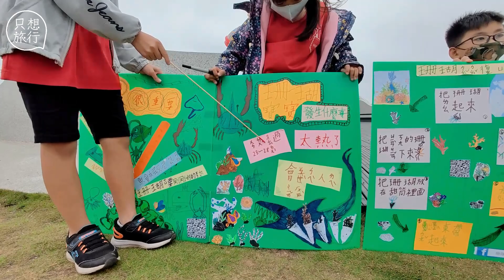直擊媽祖生日前後潛水界大事墾丁國家公園珊瑚產卵 粉紅水世界超療癒！ 只想旅行 | 台灣新聞 Taiwan 蘋果新聞網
墾丁潛水界一年一度的大事，發生在農曆三月廿三「媽祖生」前後，這期間來「出水口」夜潛，有非常大的機會碰上珊瑚產卵大爆發！今年產期適逢五一連假，吸引破百潛客入海朝聖。這回，在墾丁CTDiver潛水中心教練凱莉領路下，我趕上了今年這堂墾丁珊瑚產卵保證班，親眼見證大大小小的珊瑚卵如星辰般散布，將海底染成超療癒的粉紅水世界。

珊瑚是動物，無論在東北角、綠島還是蘭嶼，春夏之際都是牠們生殖季節，而墾丁之所以特別被潛客青睞，在於這裡產卵的珊瑚數量多、品種多，更難得的是總在同一日大爆發！

「根據我的經驗，墾丁珊瑚產卵最大量落在農曆三月廿一至廿三機率最高」，凱莉待在墾丁這十年，每年珊瑚產卵都不曾缺席，而我們夜潛的「出水口」潛點，則是她口中絕不讓人失望的保證班，也許是地形因素，又或許珊瑚彼此荷爾蒙互相影響？密密麻麻的珊瑚卵在海灣中噴哪！射哪！有的像火山爆發般勢頭猛烈，有的似擠粉刺一樣緩慢糾結，都選在這夜飄入海中，延續新生。

去年海溫發燒，導致全台珊瑚白化嚴重，據凱莉做珊瑚礁體檢時觀察，墾丁後壁湖、合界這邊的珊瑚死亡約3成，其中較不耐熱的品種像軸孔珊瑚情況嚴重，蒼白模樣令人心碎。關心珊瑚話題引發關注，今年又逢五一連假，讓潛客湧入夜觀產卵，晚上9點的出水口依舊燈火通明。